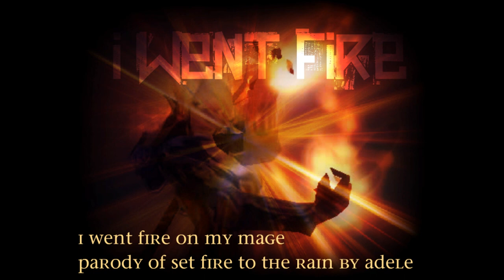Sharm ~ I Went Fire On My Mage (World Of Warcraft Parody)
I Went Fire On My Mage ~ Parody of Set Fire To The Rain by Adele.

Dudeadin gave me the idea for the chorus lyrics "I went Fire on my Mage, and I threw mobs into my flames" and I loved it so much so I went ahead and finished it up :)

I am a passionate singer, songwriter and content creator here on YT. Each of my videos provide significant creative value in the form of my singing, composing or entertainment via vlogging. Many hours go into my videos and none of my content is reused. I will always put 100% into creatively adapting any footage, cover or parody to allow my creative value to show.